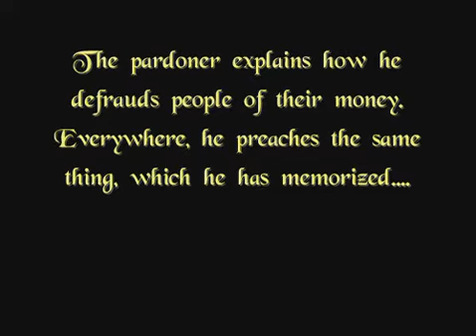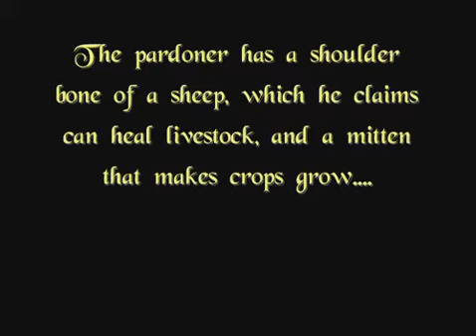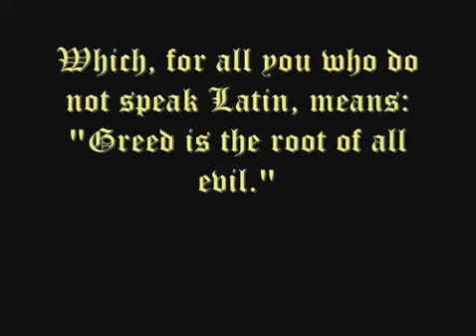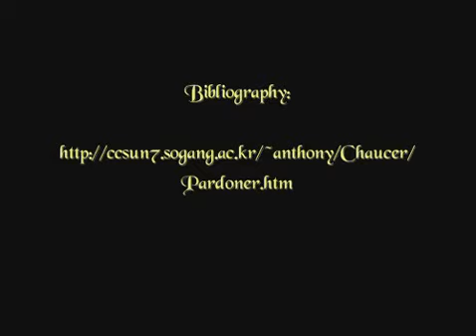The Pardoner's Tale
Stop-action Lego movie for a high school English class.